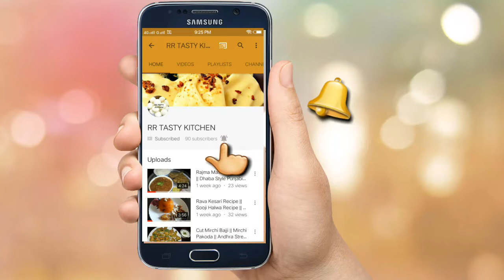3×3 Rubik's cube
3×3 Rubik's cube